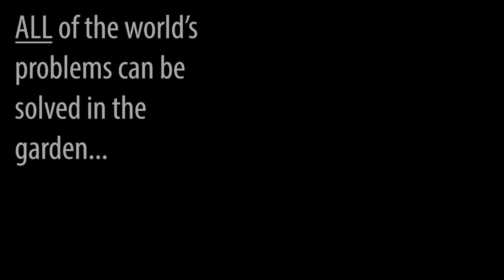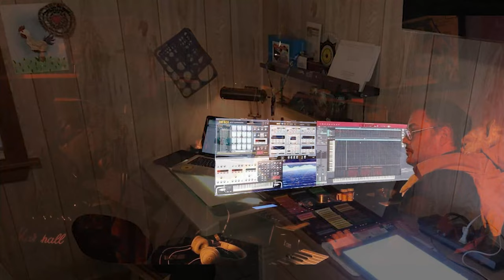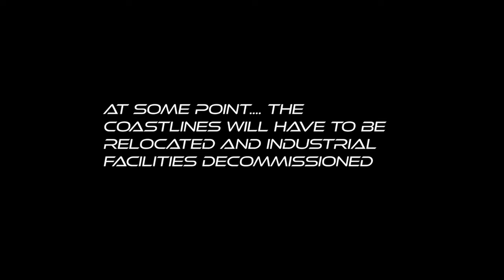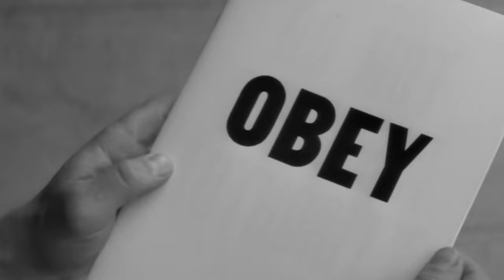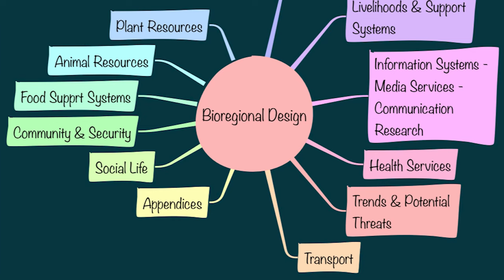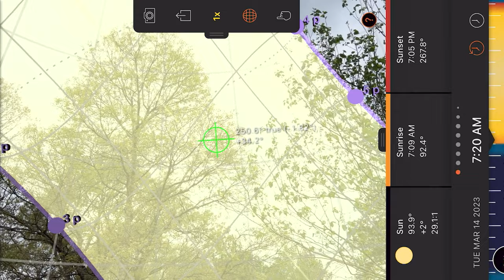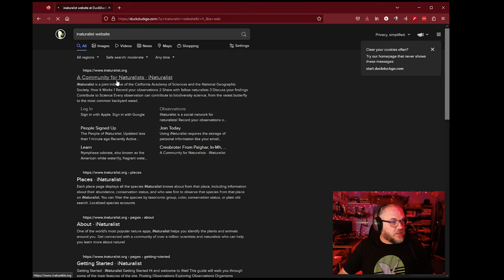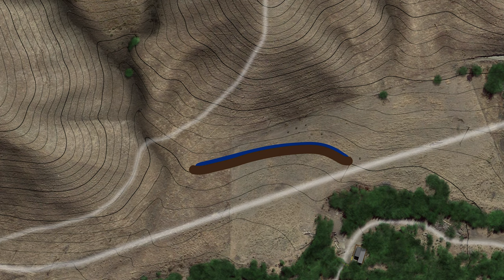How America will be SAVED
Embark on a transformational journey with us as we breathe life into Bill Mollison's vision from his legendary book, 'Permaculture - A Designers Manual.' In this video, we delve into his insightful strategies for creating an alternative nation.

Drawing from Mollison's blueprints for large-scale permaculture - going beyond just intentional communities and eco-villages, we discuss how to revitalize a region as large as a town or county. We present a clear path towards restoring the essence of the middle class, the warmth of mom and pop shops, and a renewed sense of purpose.

In these testing times of financial instability, global conflicts, supply chain disruptions, and societal division, Mollison's vision shines a beacon of hope. I am proud to collaborate with my local leaders in Poplarville, MS, and my friend, Geoff Lawton, a world-renowned Permaculture designer and protege of Mollison himself.

After mapping the globe for Geoff and the Permaculture Research Institute for over 4 years, we're ready to tackle the challenges we face. We feel the urgency, the need for our strategies to go viral and scale up – and we can do it!

In this video, we draw upon ancient wisdom cataloged in Mollison's manual and modern techniques to design sustainable landscapes. We're leveraging advanced mapping technologies and artificial intelligence to truly revolutionize how we approach these challenges.

Join us as we swing the pendulum towards a new paradigm. We believe that for every action, there is an equal and opposite reaction. Thus, as daunting as our present might seem, we're confident that the antidote lies within our reach.

So, let's start this journey together. This is our moment; let's make it count!

For the bonus discussion with Marc Warnke and Sam Rosenthal, you can find that